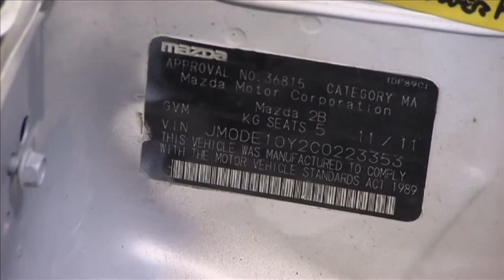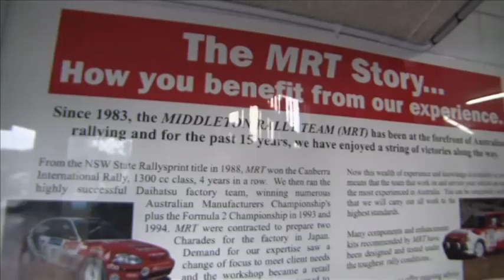2012 Australian Rally Championship Season Preview